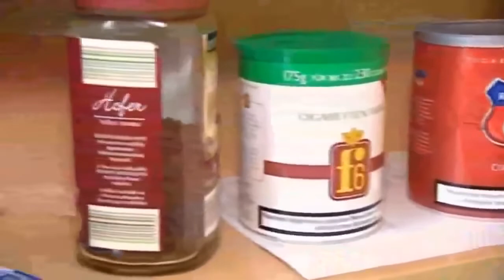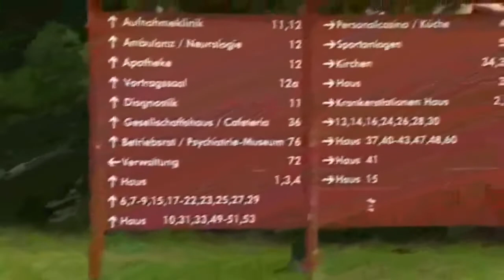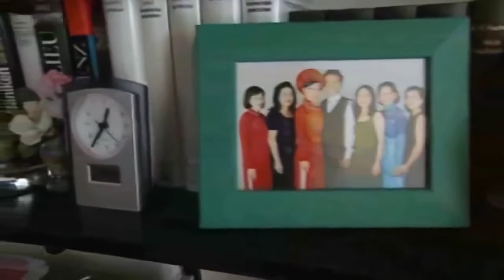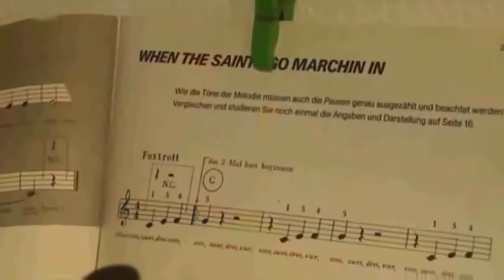Psychisch gestört - Das Leben in der Irrenanstalt